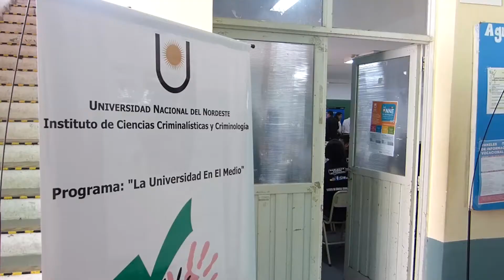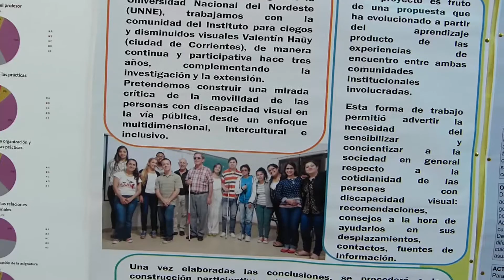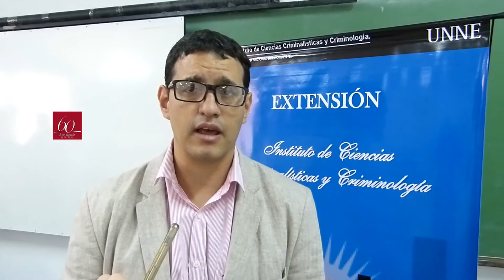1º Jornada de Comunicaciones, Movilidad e Innavación Pedagógica